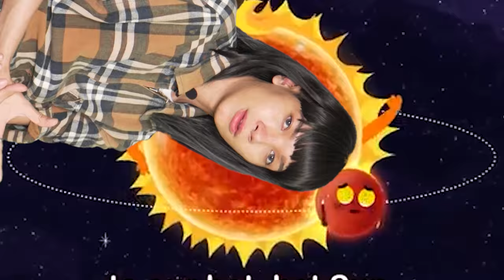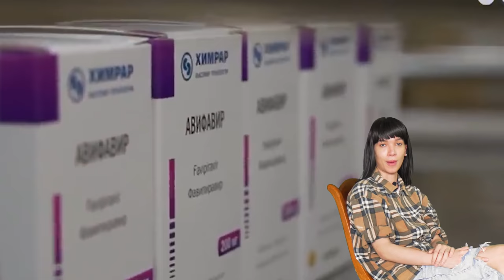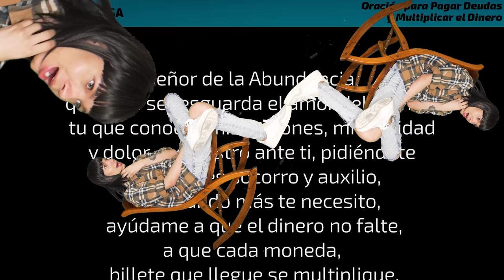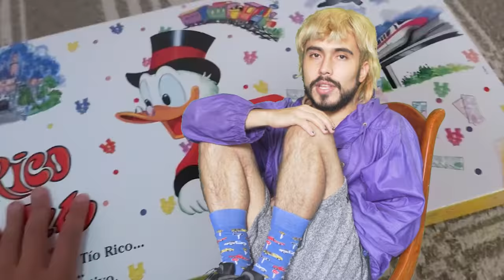MARIA JOSÉ sobre PONER CACHOS y REZAR EL ROSARIO y TAMALES y más / Reviews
pues acá les tengo a esta señorita tan querida de la patria, no creo que yo le pueda hacer mucha bulla a ella, pero acá están sus redes

ayúdenme a seguir mi sueño

-\-\-\-\-\-\-\-\-\ para negocios/contacto -\-\-\-\-\-\-\-\-\